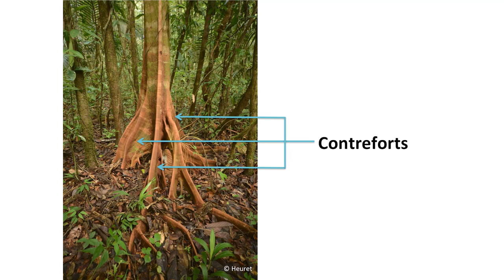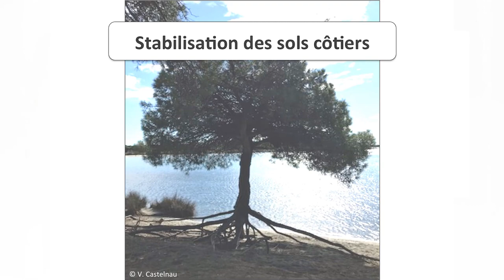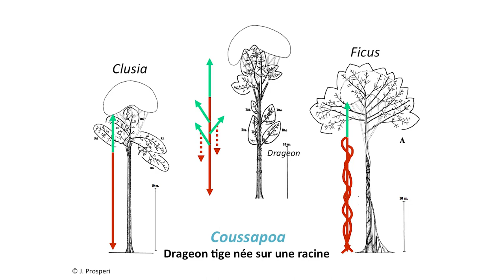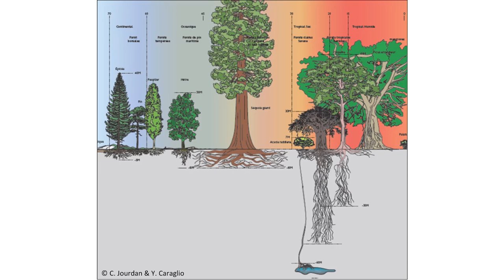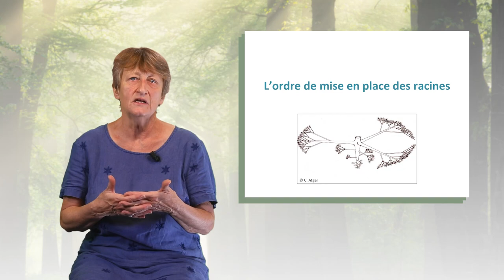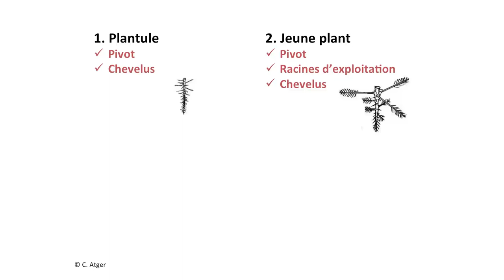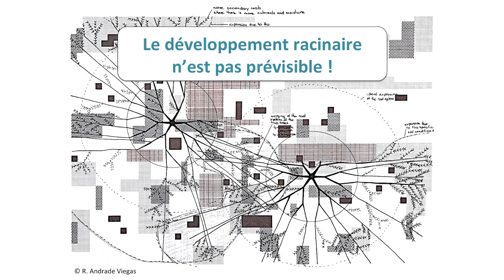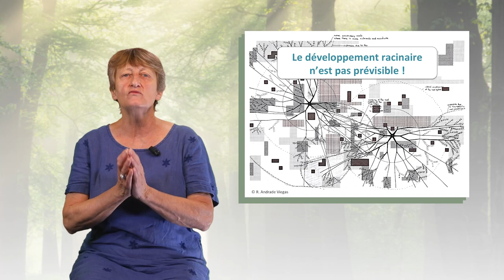La diversité des architectures racinaires des arbres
Claire Atger, botaniste et chargée d'études au cabinet Pousse Conseil, nous fait découvrir dans cette vidéo l’architecture racinaire des arbres. Elle montre tout d’abord la diversité des structures des racines, puis elle examine leur rôle dans les sols. Elle met enfin en évidence les grandes étapes de la croissance racinaire des arbres.